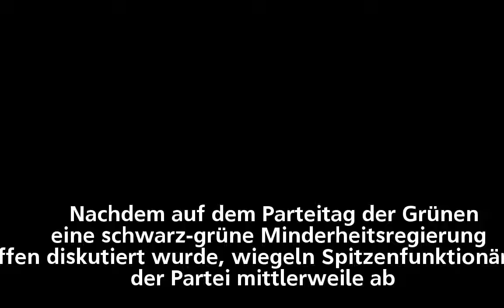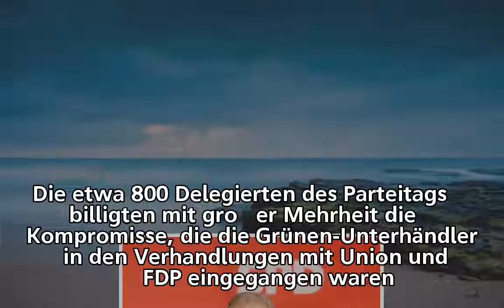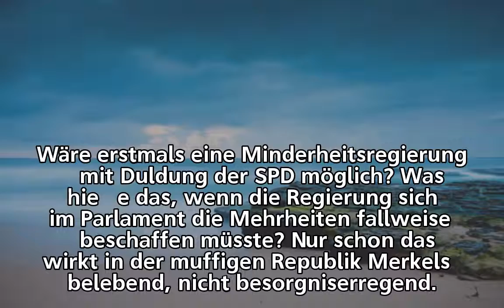Koalitionsverhandlungen: Spitzen der Grünen gegen Minderheitsregierung mit der Union